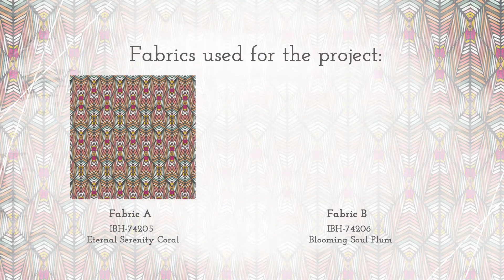How to make fabric coasters in 10 minutes? - easy and fun sewing tutorial - Sew Crafty by AGF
Make this cute and easy fabric coasters in 10 minutes!